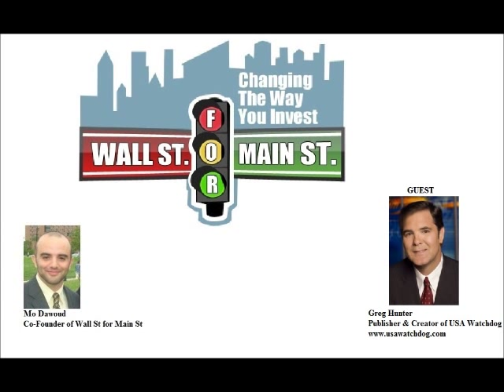Greg Hunter: America's Trust in Mainstream Media is Down Since Financial Crisis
Wall St for Main St interviewed Greg Hunter, who is the Publisher and Creator of USAWatchdog.com In this intense podcast, we discussed the culture of the mainstream media and why over 70% of American no longer trust the mainstream media. Also, we discuss the rise of Alternative media and how it impact journalism and news going forward. Plus much more!